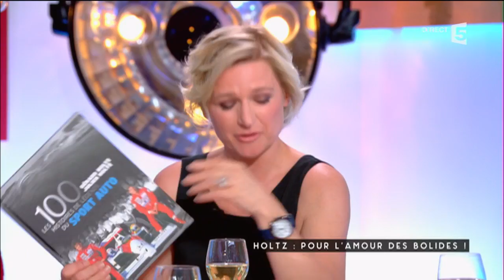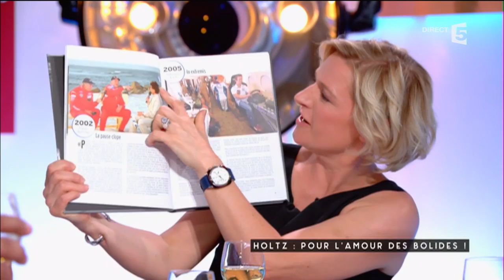Holtz, pour l'amour des bolides - C à vous - 31/05/2017